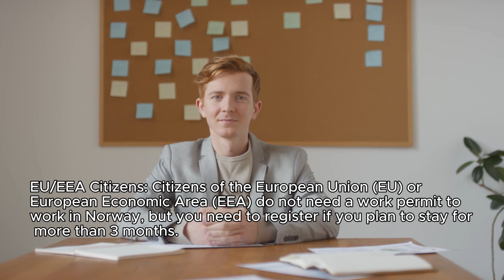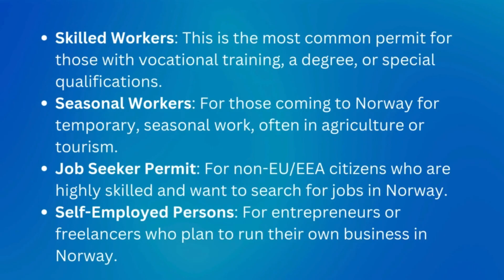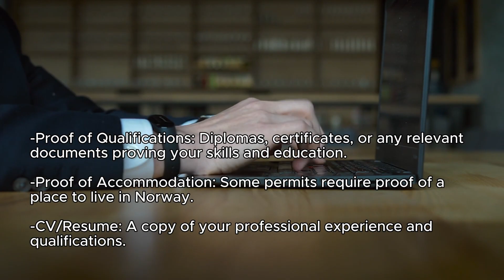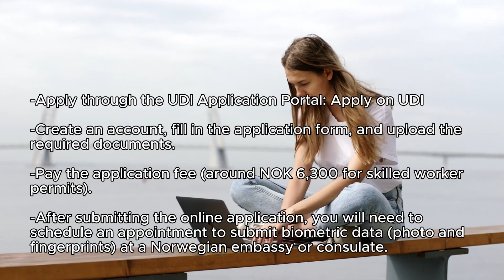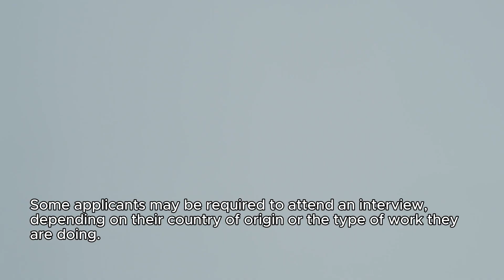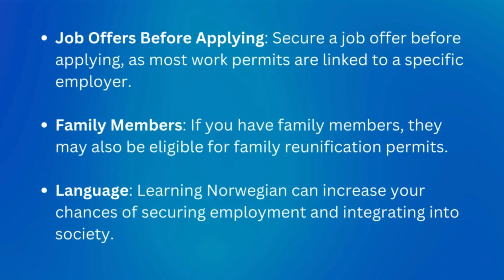🔑 Unlock Your Future ∞ Step-by-Step Guide for How to Apply for a Work Permit in Norway 🇳🇴❄️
1. Determine if You Need a Work Permit

• EU/EEA Citizens: Citizens of the European Union (EU) or European Economic Area (EEA) do not need a work permit to work in Norway, but you need to register if you plan to stay for more than 3 months.
• Non-EU/EEA Citizens: If you are from outside the EU/EEA, you will need a work permit to work in Norway.

2. Choose the Right Type of Work Permit

• Skilled Workers: This is the most common permit for those with vocational training, a degree, or special qualifications.
• Seasonal Workers: For those coming to Norway for temporary, seasonal work, often in agriculture or tourism.
• Job Seeker Permit: For non-EU/EEA citizens who are highly skilled and want to search for jobs in Norway.
• Self-Employed Persons: For entrepreneurs or freelancers who plan to run their own business in Norway.

3. Ensure You Meet the Requirements

• Job Offer: You must have a job offer from a Norwegian employer in a skilled position.
• Qualifications: You need to have completed higher education or have special qualifications.
• Pay and Conditions: The salary and working conditions must meet Norwegian standards.
• Full-Time Employment: The job offer must be for a full-time position.

4. Gather Required Documents

• Completed Application Form: Apply online through the Norwegian Directorate of Immigration (UDI) portal.
• Passport Copy: Ensure that your passport is valid for at least 3 months beyond your intended stay.
• Job Offer Letter: A signed job offer or contract from your Norwegian employer.
• Proof of Qualifications: Diplomas, certificates, or any relevant documents proving your skills and education.
• Proof of Accommodation: Some permits require proof of a place to live in Norway.
• CV/Resume: A copy of your professional experience and qualifications.
Your employer may also need to provide certain documents, such as a description of the position and proof that the job meets Norwegian labor standards.

5. Submit Your Application

a) Submit Online (For Non-EU/EEA Citizens)
• Apply through the UDI Application Portal
• Create an account, fill in the application form, and upload the required documents.
• Pay the application fee (around NOK 6,300 for skilled worker permits).
b) Register in Person (For EU/EEA Citizens)
• EU/EEA citizens must register with the Norwegian police or a Service Centre for Foreign Workers within three months of entering Norway.

6. Attend an Interview or Submit Biometrics

• Submit your passport and original documents.
• Provide biometric information (fingerprints and photo).
Some applicants may be required to attend an interview, depending on their country of origin or the type of work they are doing.

7. Wait for a Decision

Once you have submitted your application, the Norwegian Directorate of Immigration (UDI) will process it. The processing time depends on several factors, but typically takes between 1 to 3 months.
You can track the status of your application on the UDI Application Portal.

8. Receive Your Decision

Via email or post:
• Approved: If your work permit is approved, you can travel to Norway and start working.
• Denied: If your application is denied, you will be informed of the reasons and may have the option to appeal the decision.

9. Register Upon Arrival in Norway

• Report to the Police: Visit the police or the Service Centre for Foreign Workers to confirm your residence permit.
• Obtain a Norwegian ID Number: You will need a Norwegian ID number (D-number) to work and open a bank account. Apply at the tax office (Skatteetaten) after arriving.

10. Start Working!

Once you have registered with the authorities and received your residence card, you are legally allowed to start working in Norway.

Additional Tips:
• Job Offers Before Applying: Secure a job offer before applying, as most work permits are linked to a specific employer.
• Family Members: If you have family members, they may also be eligible for family reunification permits.
• Language: Learning Norwegian can increase your chances of securing employment and integrating into society.

Following these steps will help you navigate the process of applying for a work permit in Norway. Double-check all requirements and gather the necessary documentation to avoid delays!

Your journey to Norway is just the beginning of something truly magical.
Embrace every step with excitement and courage, because great opportunities are waiting just around the corner.

As the famous Norwegian saying goes, ‘Den som intet våger, intet vinner’—'He who dares nothing, wins nothing.' So take that leap, chase your dreams, and watch them unfold in ways you never imagined.

Stay positive, stay hopeful and until next time, may the magic of your dreams guide you forward. ✨